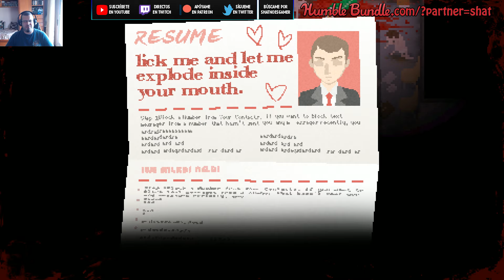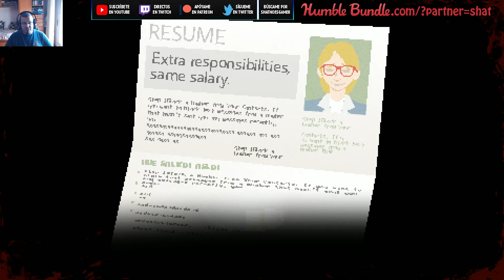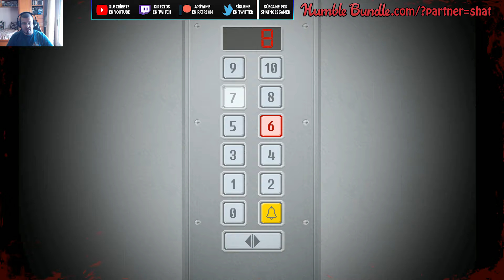Yuppie Psycho 03 Recursos Humanos y Marketing | Gameplay en Español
Compra montones de juegos por muy poco en Humble Bundle y apoya a shatnoesgamer: